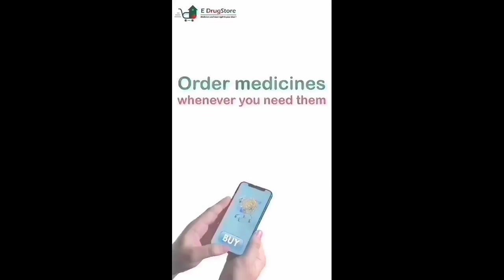aaj ke surkhiyan with Manzoor Dar